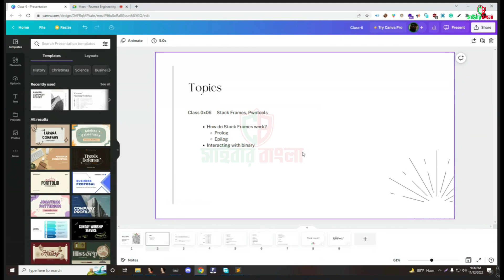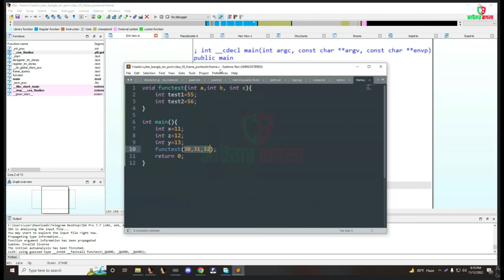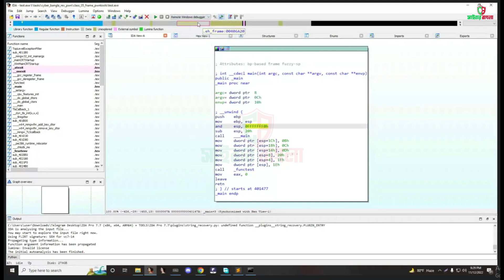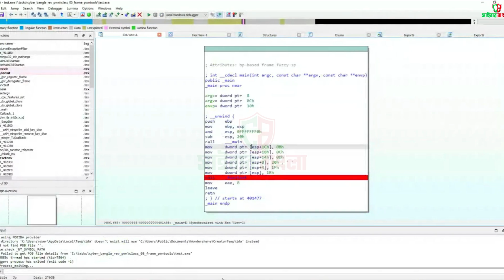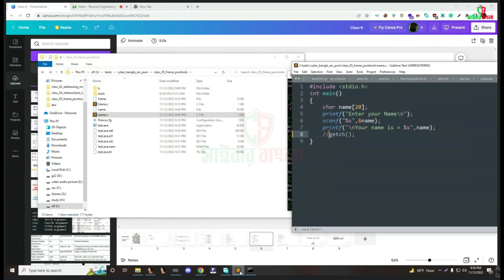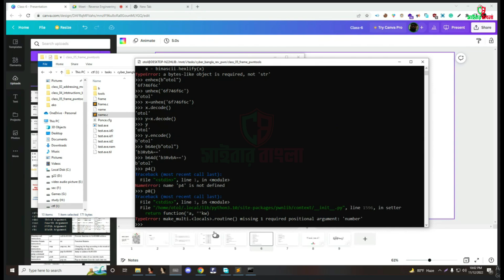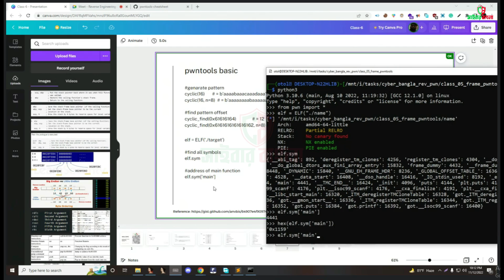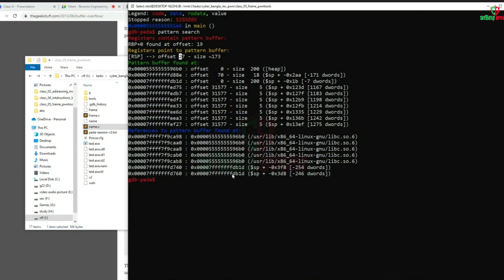Buffer Overflow Explained | Reverse Engineering & Flow Control in Bangla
Learn how buffer overflow vulnerabilities affect flow control and reverse engineering techniques in this detailed tutorial. Presented in Bangla, this video simplifies complex concepts for both beginners and professionals. Understand how hackers exploit buffer overflow to compromise systems, and explore essential cybersecurity measures to prevent such attacks. Perfect for students, IT professionals, and cybersecurity enthusiasts in Bangladesh.